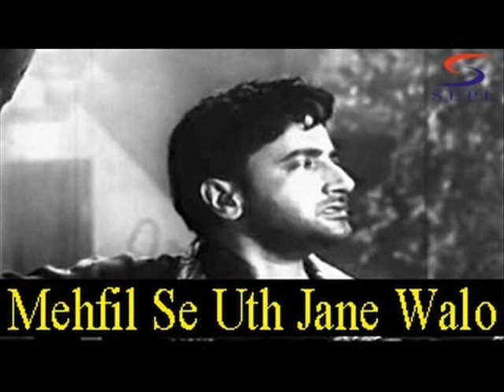Mehfil Se Uth Jane Walo, Mohd Rafi, Classic Forever, Dooj Ka Chand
Movie, Dooj Ka Chand (1964)
Song, Mehfil Se Uth Jane Walo Tum Logon Par Kiya Ilzam
Music, Roshan
Lyrics, Sahir Ludhianvi
By Hashim Khan
Enjoy Bollywood Classic Forever Full Song